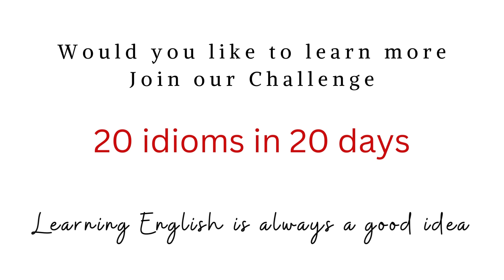20 idioms in 20 days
A short intro to our December Challenge  - 20 idioms in 20 days.